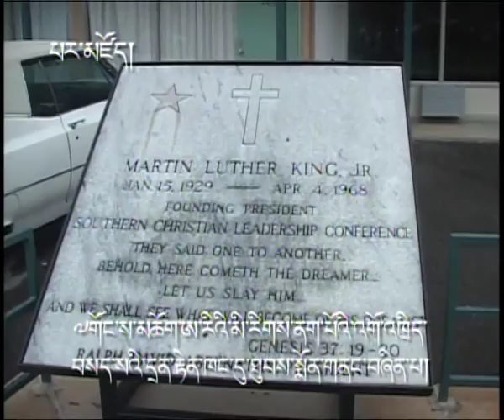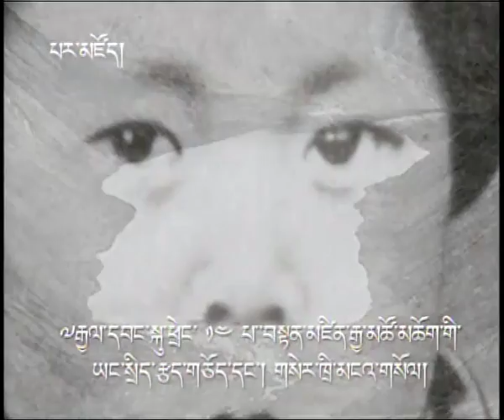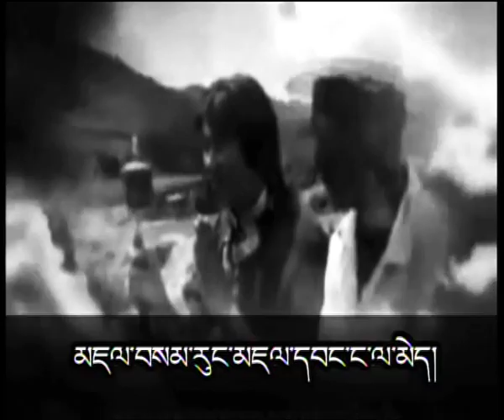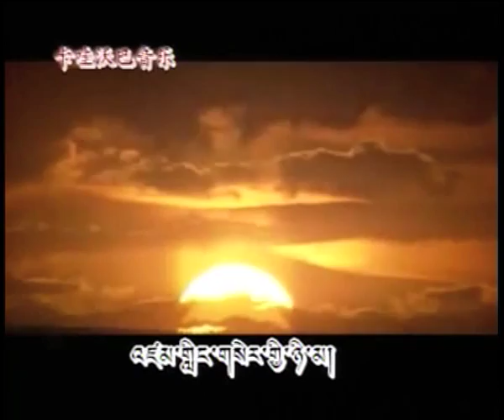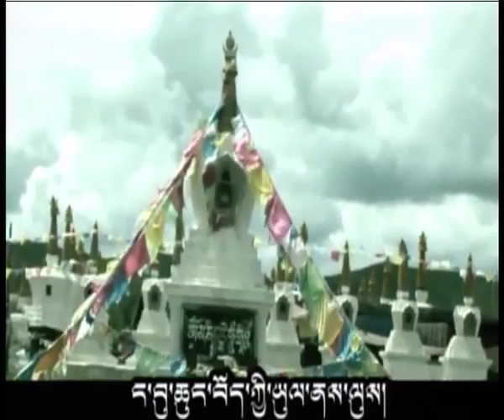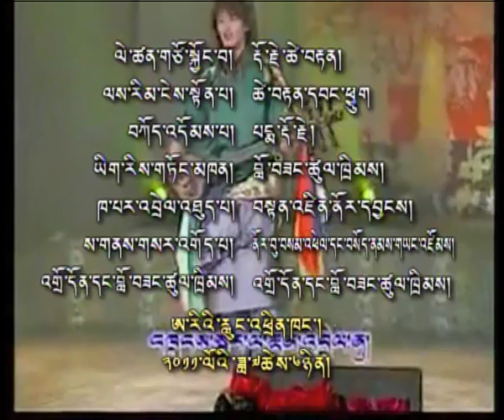Live Television Coverage of the Dalai Lama's Birthday Celebration in Washington DC.mp4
Live Television Coverage of the Dalai Lama's (July 6, 2011)
Birthday Celebration in Washington, DC, with guests commentators,
Mr. Tenzin Tethong and Mr. Thubten Khetsun.